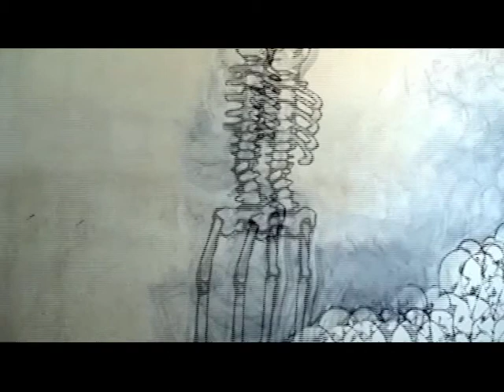Teonanácatl Dance - Rabid Acid Badger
Teonanácatl Dance - mix from Rabid Acid Badger's forth coming Psy Trance Mix CD, it is an upgrade of an old mix, Oxygene Pt.1. This one is alot more bass heavy and has elements of chilled upbeat psy trance.

The mix is done on vinyl (old school) and kaos pad.

Artist Used - Jean Michelle Jarre, Earthling and Shi-take.

Samples - Didgeridoo - Ben0 and Terrence Mckenna.